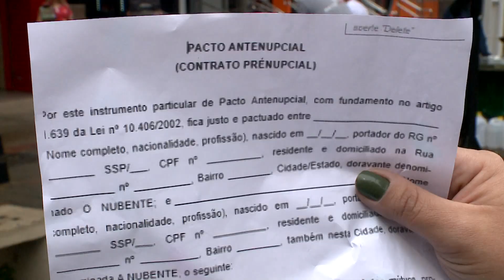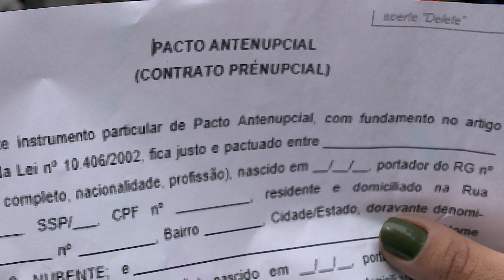Casal coloca multa caso tenha traição no casamento - Tribuna da Massa (01/02/2023)